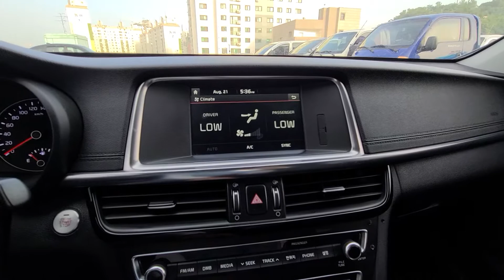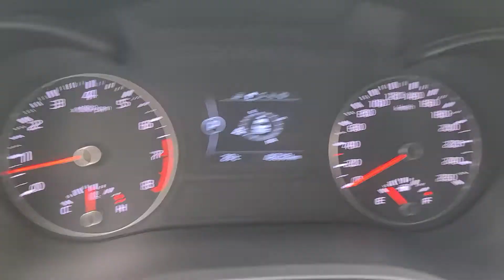K5 KNAGU416BGA067366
Autoleader